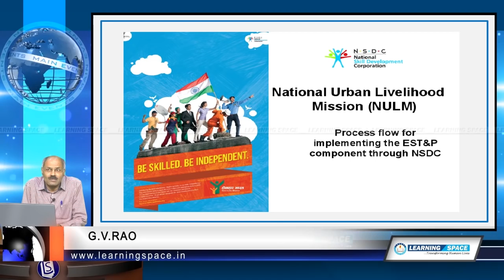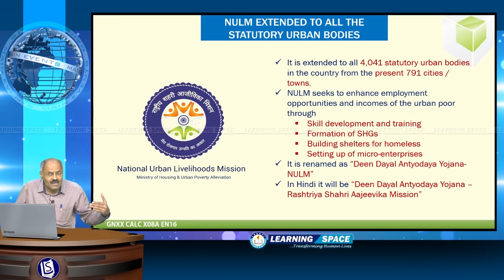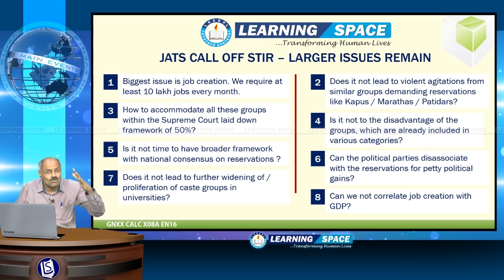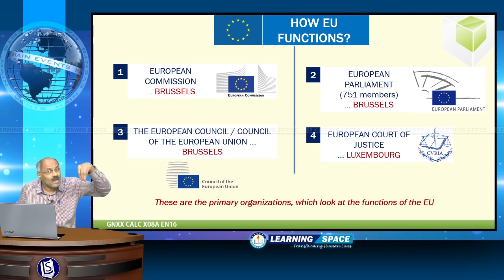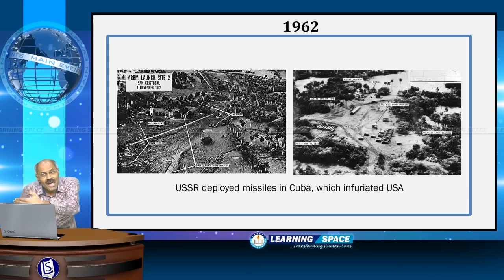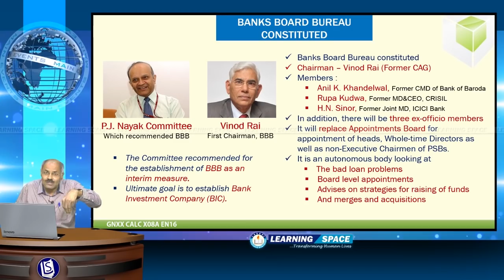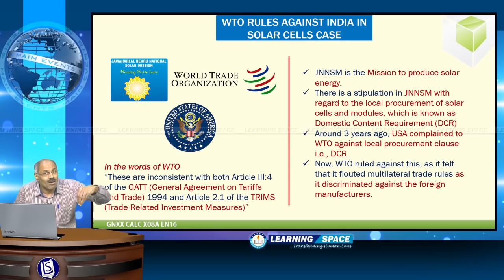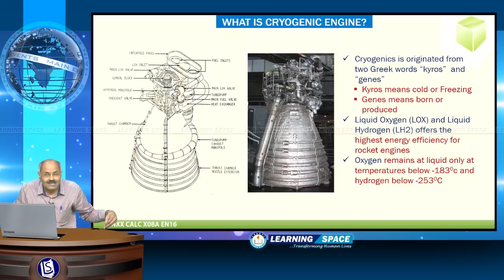Current Affairs Main Events 8th Week (22nd Feb to 28th Feb) of 2016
This video is the “Main Events” for the period of 22nd Feb to 28th Feb, 2016.